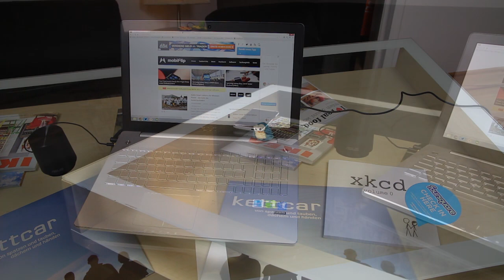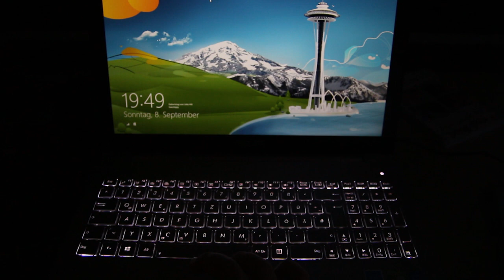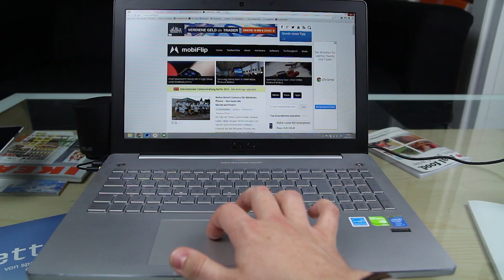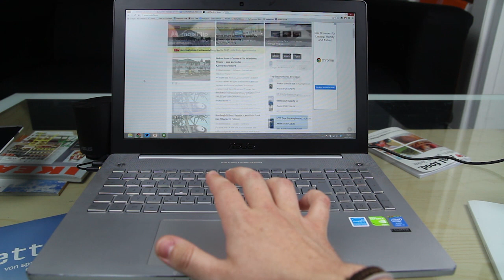Videotest - Asus Multimedia Notebook N550JV-CN088H (Deutsch)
Hannes hat für euch das Multimedia Notebook N550JV von Asus getestet, mit dem unsere Videos von der IFA produziert wurden!